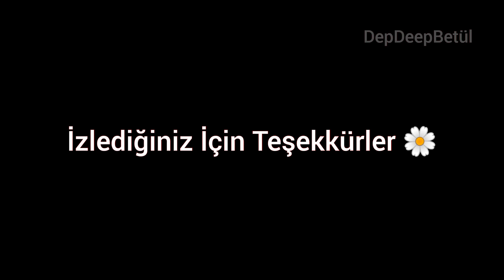Kiraz Mevsimi Öncesi-Sonrası 2014-2022